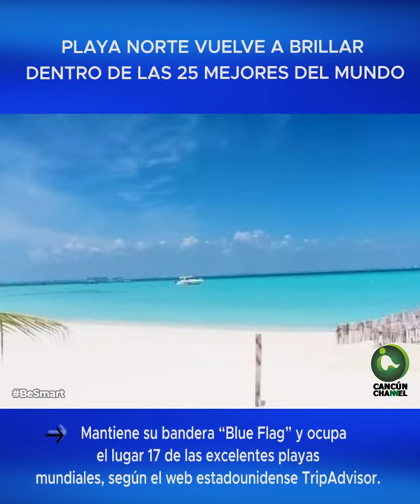PLAYA NORTE VUELVE A BRILLAR DENTRO DE LAS 25 MEJORES DEL MUNDO